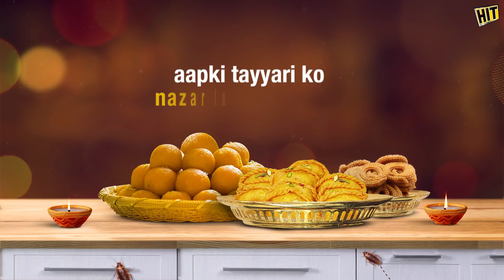Hit Spray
Red